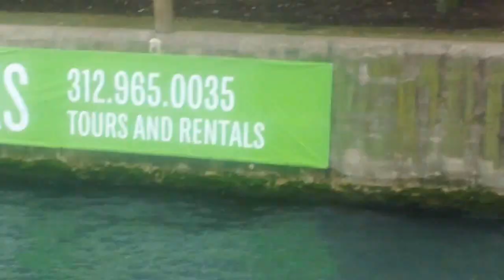MAH00023 2013-08-31a Chicago Architectural River Cruise